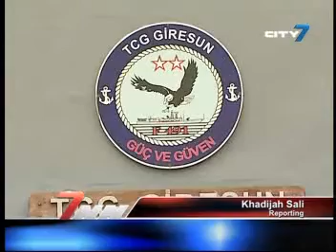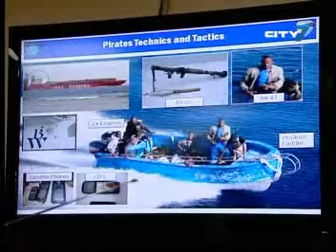City 7TV- 7 National News- Feature Report- 02 April 2012- Operation Ocean Shield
Fighting off piracy in the Horn of Africa is a task that requires close cooperation between countries as it is a global concern.
Among the effective measures being pushed is building regional relations to further strengthen existing efforts according to NATO.
30th March 2012, war ship TCG Giresun arrived in Dubai for a visit